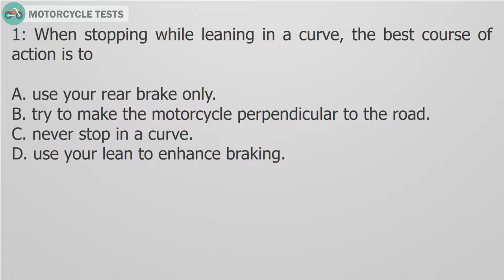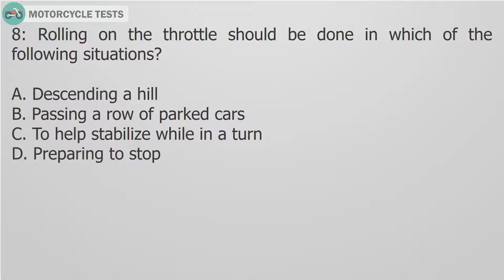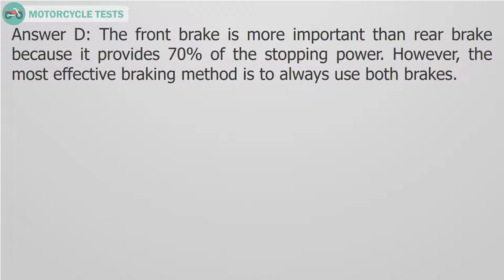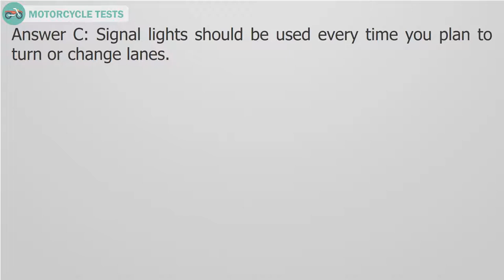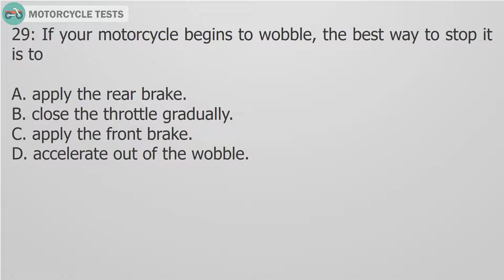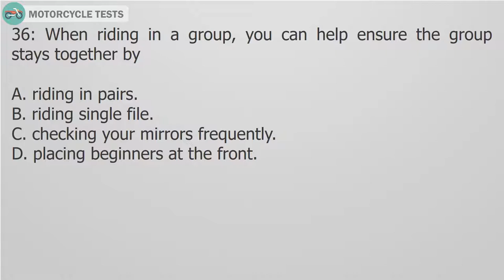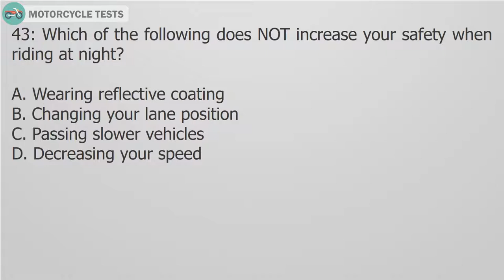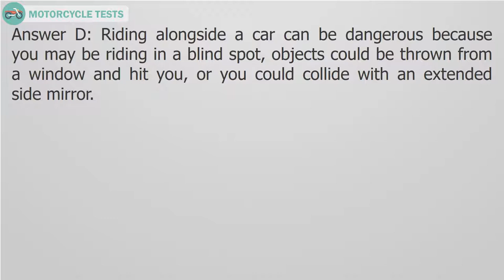New Hampshire DMV Motorcycle Practice Test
This video provided free of charge and will test your knowledge of the information in the New Hampshire Motorcycle Operator Manual. Answering these practice questions will help you prepare for the state exam. Before answering any questions, you have thoroughly read and studied the New Hampshire Motorcycle Operator Manual. All the questions are multiple-choice and have four possible answers. After reading and hearing the question and all the answers, think about your best choice, after that, see the explanation to learn more . Remember that there won’t be hints on the state exam. When you pick the right answer, you will move on to the next question. When you choose the wrong answer, you will be show.
To pass this test, you will need to correctly answer 21 of the 25 practice questions. Passing this exam is not a guarantee that you will pass the state exam.
Goodluck to everybody.